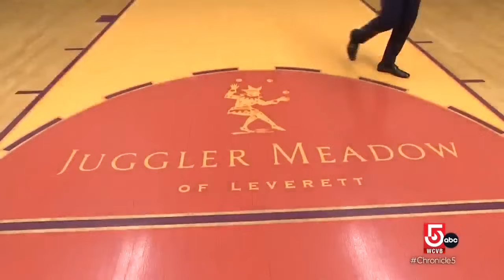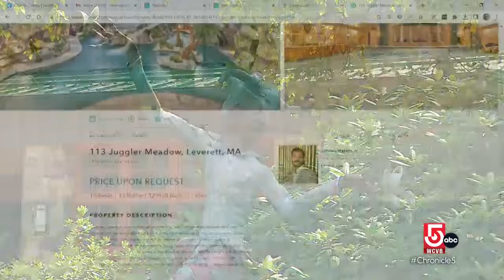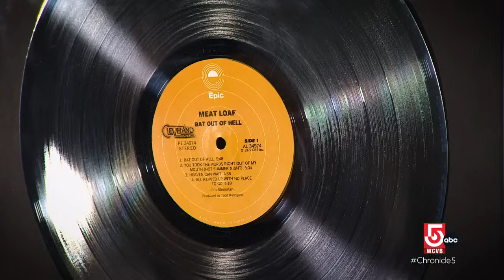The estates of two New England icons are up for sale